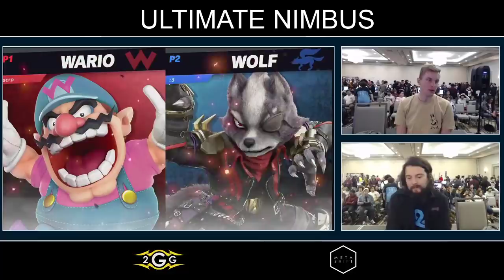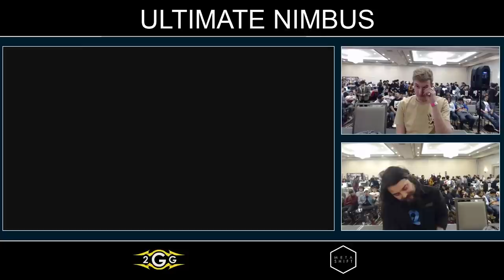Ultimate Nimbus - C9 | Mang0 (Wario) Vs. Stevedode (Wolf) Pools - Smash Ultimate